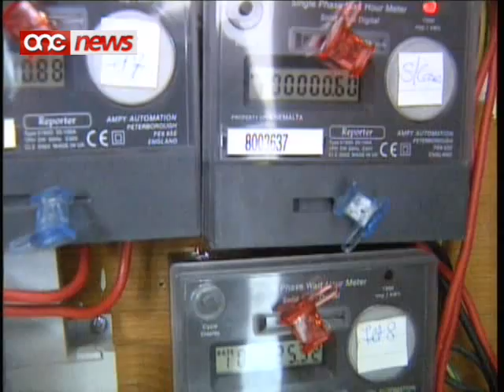Malta bl-għola kontijiet tad-dawl u l-ilma fl-Unjoni Ewropeja.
Stharrig mahrug mill-Eurostat jikklassifika l-kontijiet tad-dawl u l-ilma ta' pajjizna bhala fost l-oghla fl-Unjoni Ewropeja.L-istharrig juri l-Malta hija r-raba' l-aktar pajjiz li l-kontijiet tad-dawl u l-ilma zdiedu b'rata gholja.